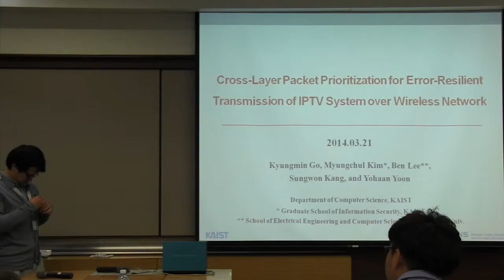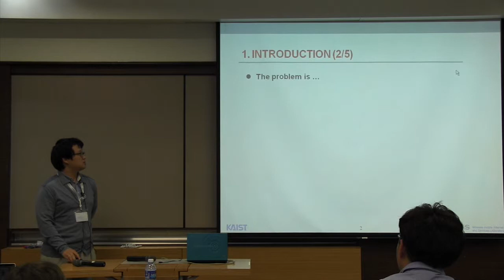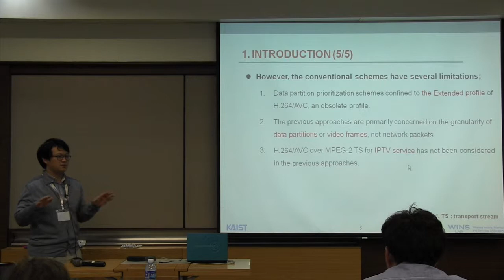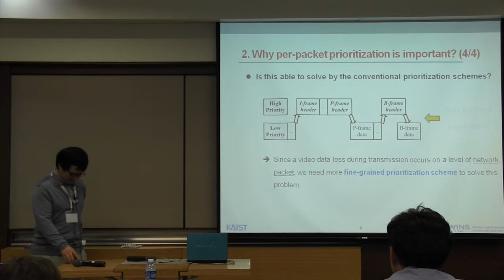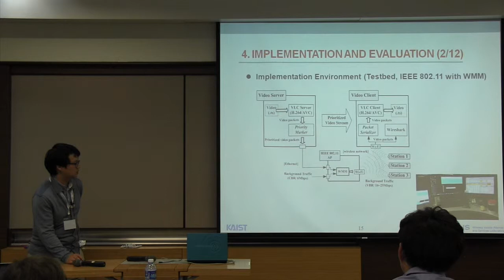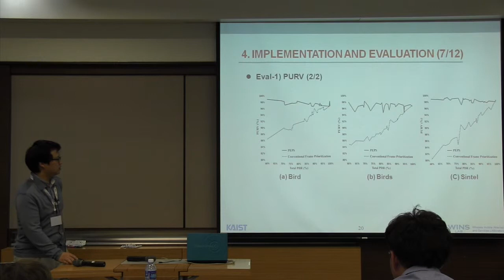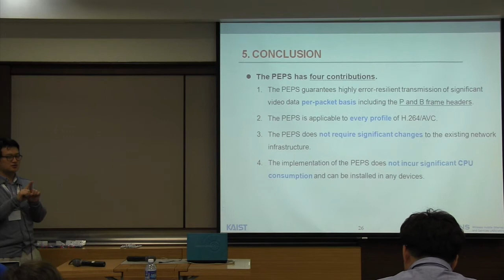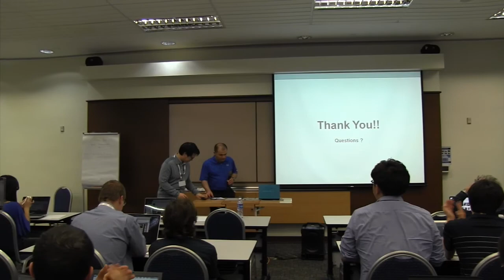MMSys 2014 - Cross-Layer Packet Prioritization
Cross-Layer Packet Prioritization for Error-Resilient Transmission of IPTV Systems over wireless Networks

Kyungmin Go, Myungchul Kim, Ben Lee, Sungwon Kang, Yohaan Yoon

Department of Computer Science, KAIST
Graduate School of Information Security, KAIST